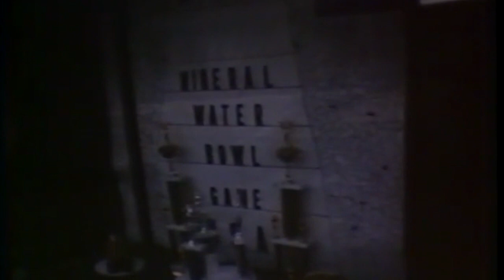Outdone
"Outdone", featuring footage from Franklin College's football team's first bowl experience.